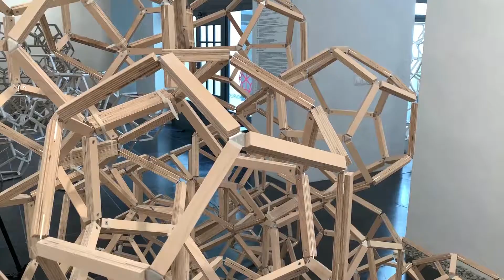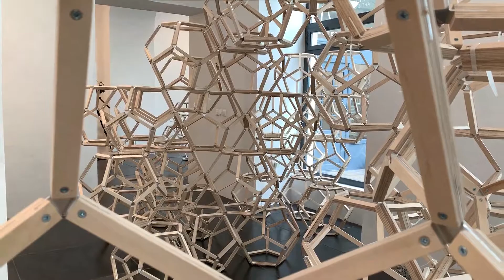Dodeka Komplex - 2019.08.07.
Geometrikus installációk láthatók a pécsi Nick Galériában. Azonban az alkotások nem véglegesek: a közönség játékosságán, képzelőerején múlik milyen formát vesznek fel A HÓNAP VÉGÉRE.